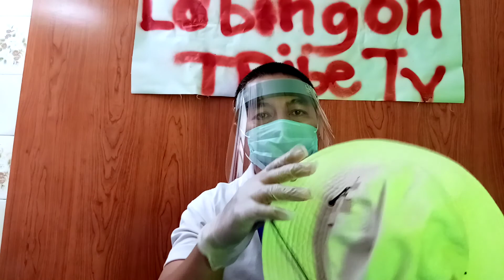New Normal. Ito ang lifw style natin ngayon. Nakakamis kayo mga katribu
New Normal life dahil sa pandemic. We are front liner of our self. Be resonsible, be safe, be observative and  strong.
Stay at home no more.